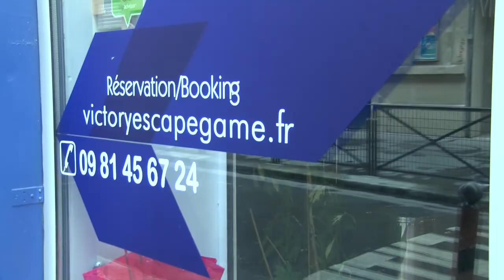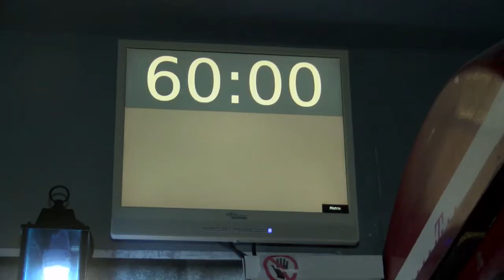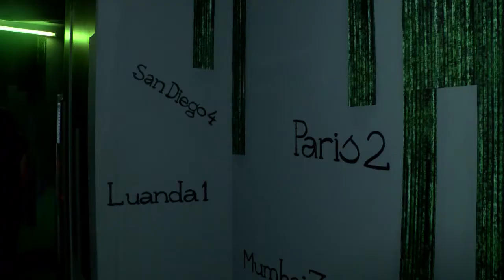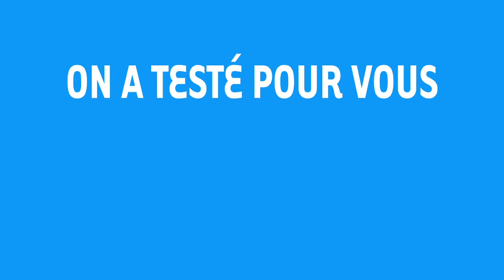On a testé pour vous : Le Victory Escape Game